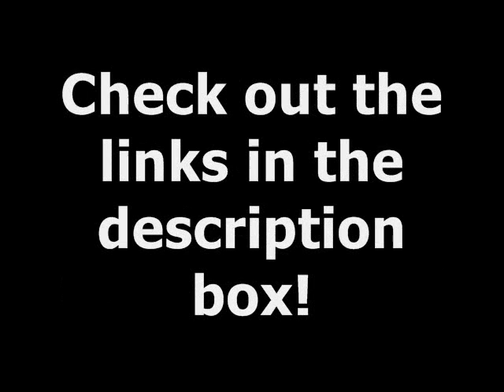"Put Your Records On" (300+)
*Just thought I'd let everyone know I don't really use my Tumblr, Twitter or Dailybooth anymore. I might start using them again later. I STILL USE MY FORMSPRING*